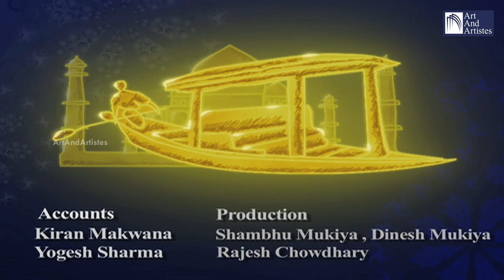Hariharan Ghazals | Best Ghazal Collection | Music Of India | Jalsa Music | Art And Artistes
Hariharan Ghazals : Dil Se Har Guzri Baat, Aandhiya Aati Thi and  Galat Hain Muskurana Chahta Hai. Best Ghazal Collection on Jalsa Music.

Padma Shri Hariharan is widely recognized for his versatility. Watch him rendition the beautiful Ghazal 'Dil Se Guzar Gayi Baat' in his soothing voice at Idea Jalsa

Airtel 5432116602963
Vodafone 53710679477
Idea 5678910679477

Artists :
Vocal : Hariharan
Tabla - Sahadad Bhartiya
Harmonium - Akhlakh Hussain
Guitar - Sanjoy Das
Sarangi - Ustad Liyakat Ali Khan

Label : Art And Artistes